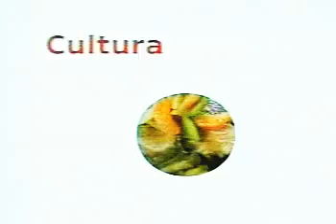NATALIA KERSH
INTERVISTA SU NATALIA KERSH- CANTANTE RUSSA.

john  mccain  pastor  reverend  rod  parsley  hate  speech  islam  jeremiah  wright  hagee  muslim  spiritual  guide  war